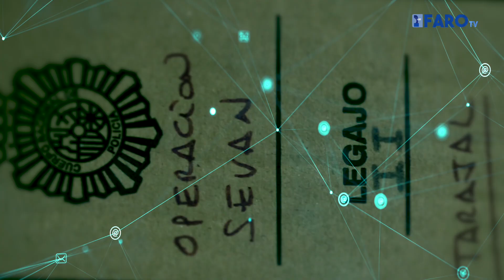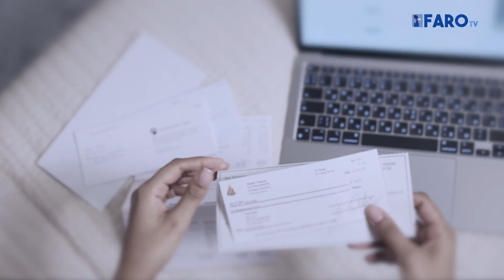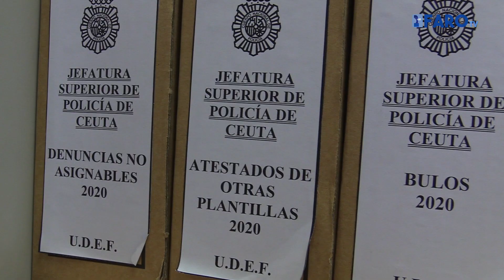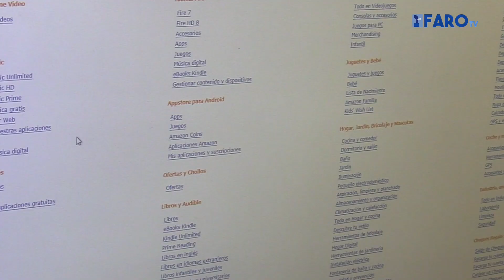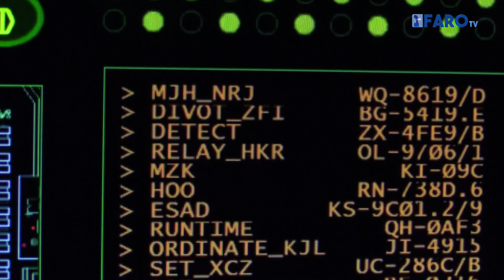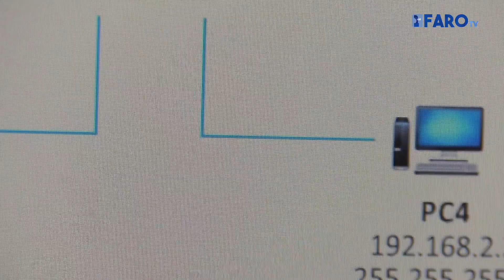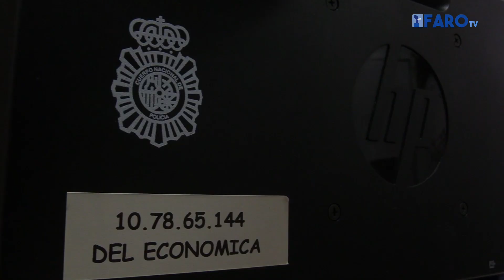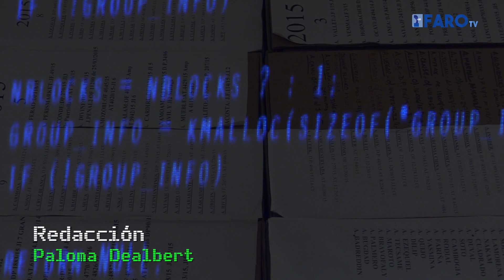En la Piel | La UDEF en Ceuta: el grupo que atrapa a los estafadores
La Unidad de Delincuencia Económica y Fiscal, y Delitos Tecnológicos de Ceuta ha detectado un aumento de las estafas del 600% desde que empezó la pandemia l FaroTV se acerca al trabajo de estos agentes de la Policía.

Redacción: Paloma Delabert
Imagen: Jesús Galindo